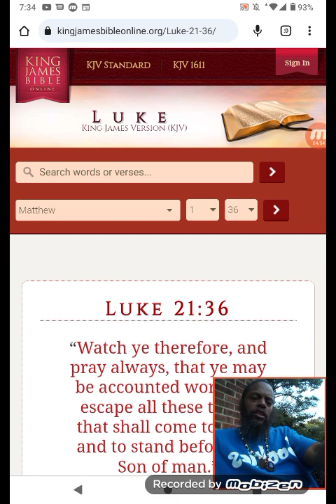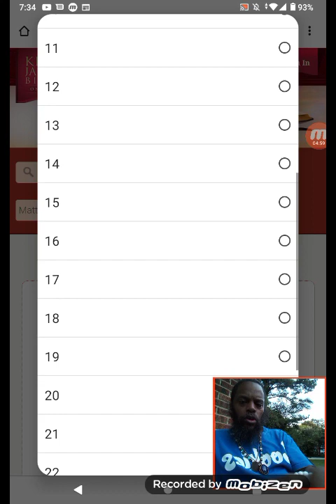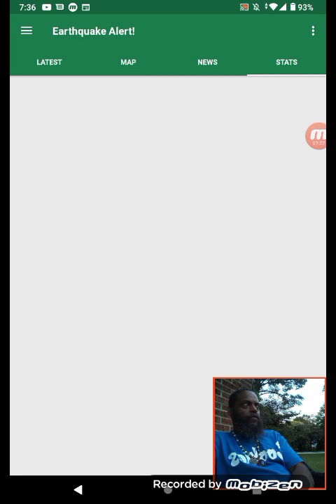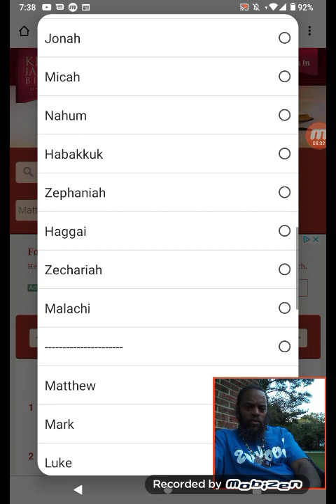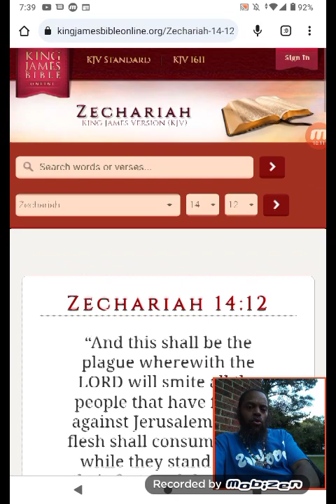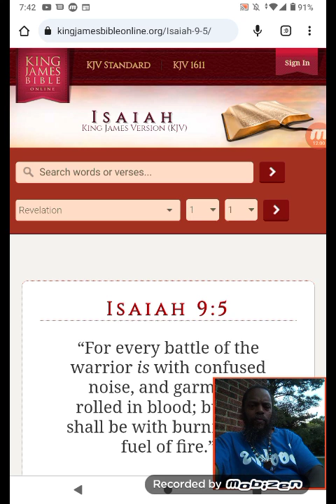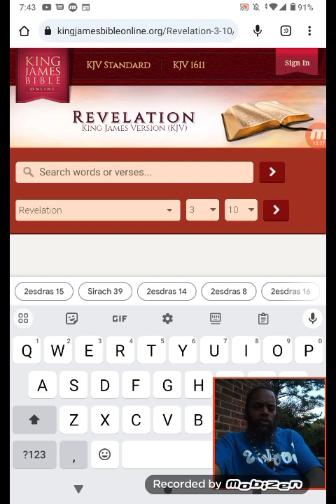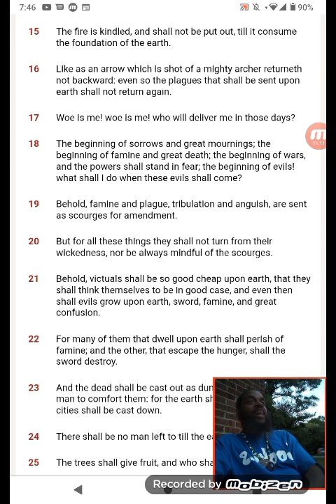PT.2 PRAYING TO BE ACCOUNTED WORTHY TO MAKE IT THROUGH THE EVILSSSSS!!!!